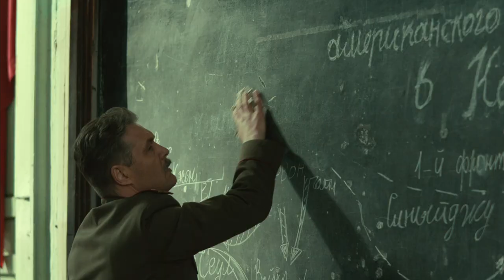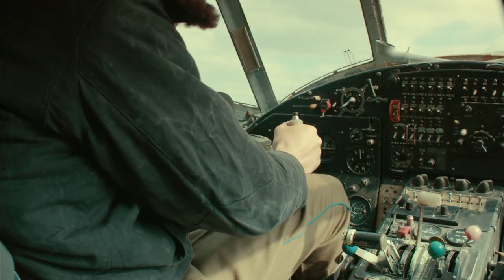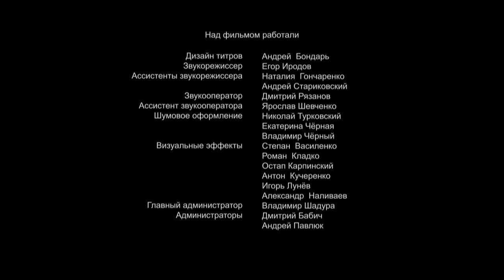OFFICERS' WIVES. 9 Episode. Russian TV Series. StarMedia. Drama. English Subtitles